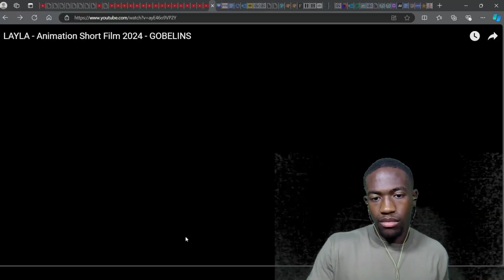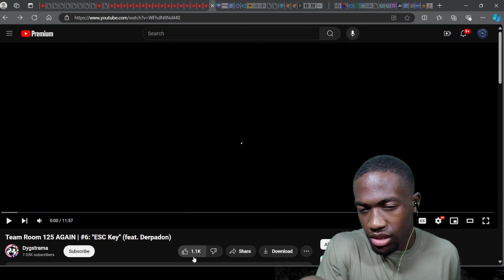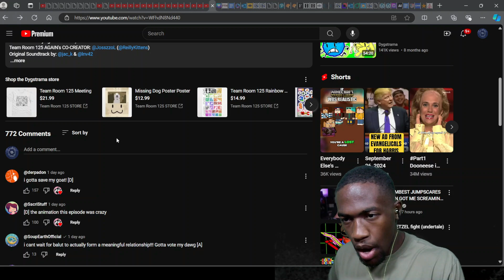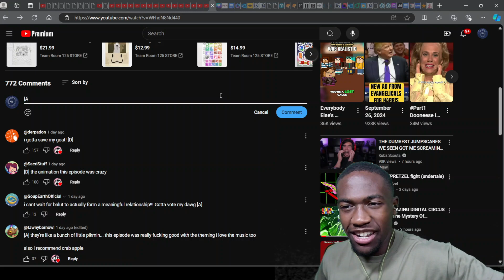Single Mothering is Hard. | Team Room 125 AGAIN | #6: "ESC Key" (feat. Derpadon) Reaction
In this video, Balut goes bowling, Chrome Gradienty gets blocked by a rat, Fossly loves his kids, Grabby fights a dragon, and Blorange meets his cousin. Enjoy!